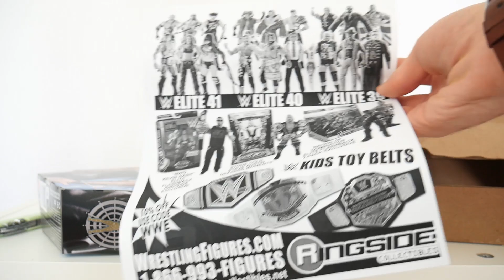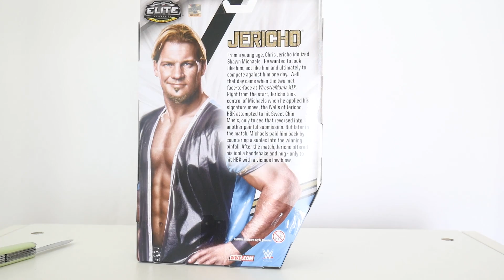WWE Ringside Collectibles Package Unboxing! Chris Jericho EXCLUSIVE Elite!!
The Road to the SUMMER OF TOMMY starts here! I give you all so many choices for the next video to follow this bad boy up... what do you think? This video features me unboxing a package with the Chris Jericho ringside collectibles EXCLUSIVE! But maybe you want something more exotic... who knows. Spider-man 3 review??